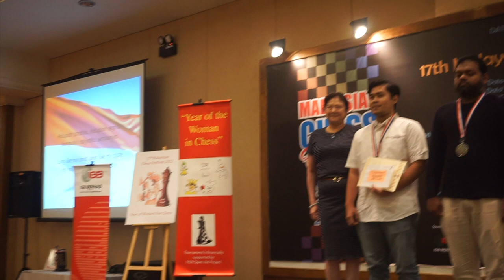Malaysian Chess Festival 2022 concluded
17th Malaysian Chess Festival concluded

The Malaysian Chess Festival 2022 that has recently concluded is perhaps one of the oldest types of chess tournaments to be classified as a “Chess Festival”. The 17th edition was held in Cititel Mid Valley, Kuala Lumpur, Malaysia from the 2nd to the 11th September 2022. Like many world events, the chess festival was on hiatus for a two-year period due to Covid-19, but is now back in full swing.

There were a total of 9 chess events that ran closely back-to-back over the duration of the festival. The events comprised of the Open, Senior, Age Groups as well as the junior categories. Besides that, there were two chess blitz competitions. There were also an open and under-12 Team events, making the festival a truly colourful event for all ages and levels. The festival itinerary was as follows:

Astro IGB Merdeka Open Rapid Team Chess Championship (2nd & 3rd September)
Datin Yee Wai Fong Merdeka Open Junior Rapid Team Chess Championship(2nd & 3rd
September )
DATCC / Dato’ Ng Chee Cheong Open Age-Group Chess Championship(4th September)
IGB Dato’ Arthur Tan Malaysia Open Chess Championship(5th to 11th September)
IGB Dato’ Tan Chin Nam Foundation Malaysian Chess Challenge(5th to 11th September)
Mid Valley City Individual Rapid Open Chess Championship(8th September)

Some History..
The Malaysian Chess Festival historically has seen many young Asian talents before they became more well known, namely: Wang Hao, Wesley So, Gukesh D., Abdusattarov, Nordibek and Alireza Firoujza just to name a few.

It was the Malaysian Open in 2005, the world first took notice of Wang Hao when he won the event easily with a 2 point lead ahead of a team comprising GMs when he himself was untitled. Wang Hao came back in 2018 edition of the Malaysian Open to win it again ahead of Idani Pouya and Alireza Firouzja.

Prizes will be in the form of prize monies, medals, certificates and other prizes in kind. The Malaysia Chess Festival is arguably the most lucrative in the region with cash prizes in excess of US$ 28,000.

The Sponsors for the event include retail, hospitality and property giant, IGB Berhad, Malaysian satellite television and internet protocol television provider, Astro, the Tan Chin Nam Foundation as well as Cititel Mid Valley, which serves as the official hotel and venue of the festival.

The Chess governing body, FIDE also provided monetary sponsorship to the festival.

The main event, the Open was won by defending champion from the last edition in 2019, Grandmaster Novendra Priasmoro of Indonesia who suffered an upset round 1 loss but bounced back with 7.5 points out of 9, netting him the grand prize of USD4000!!!

GM Priasmoro Noventra – picture by Khong Wai Cheong
2nd place in the Open was won by GM Deepan Chakkravarthy J.

Third place winner of the Open is GM Karthik Venkataraman

Fourth place is Malaysian youngster feeday master Poh Yu Tian. He finished unbeaten with a score of 6 and a half out of 9 points. This shows a steady improvement after his good showing at the recently concluded Chennai Olympiad in India.

Various prize winners of the Malaysian Chess Festival 2022
Seniors tournament was won by International Master Angelo Young from the Philippines, with a score of 7.5 points out of 9 and winning RM4000.

Many VIPs attended the closing ceremony, with notable persons being the Chairwoman Ms. Tan Mei Sian (a member of the Tan family who owns Cititel, Midvalley Mall, & the IGB Corporation Berhad), His Excellency Charles Jose (the Philippines Ambassador to Malaysia), Mr. Ng Kay Yip (Son of the late Dato Ng Chee Cheong & Datin Yee Wai Fong whose namesake rapid individual age group & junior team events are named after), Mr. Akhramsyah (President of the Malaysian Chess Federation) alongside members from the press corps.

Dinner and Prize Giving
In total, over 700 players took part in the various events not counting parents and onlookers. The participants came from 11 different countries.

Photos courtesy of Mr Khong Wai Cheong

Video prepared by : Andrew Ooi aka GilaChess (gilachess.org / gilachess.blogspot.com)